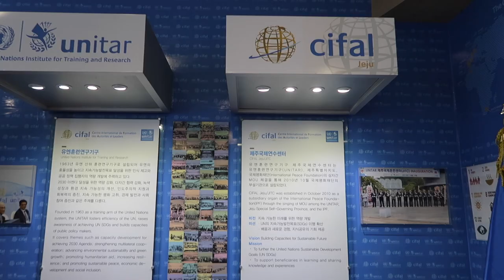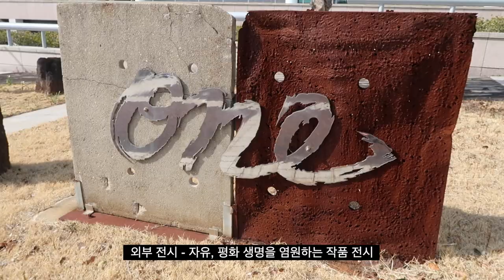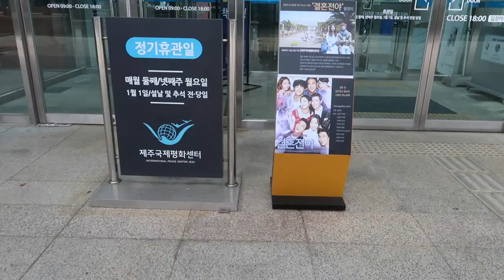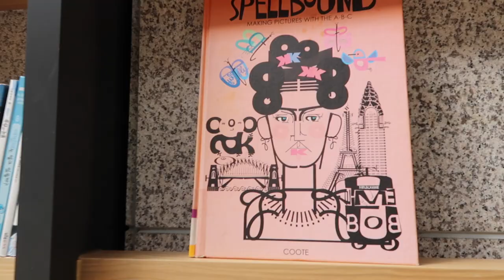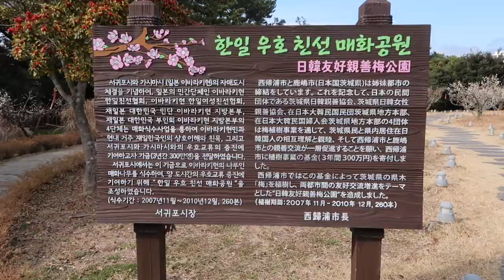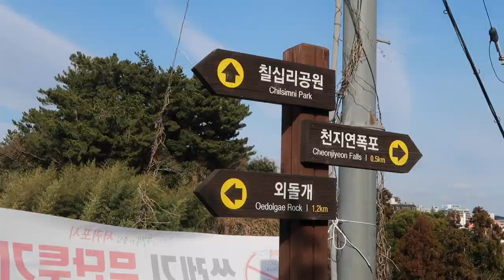혼행&수다 / 제주 매화 절경포인트 / 레드향 / 칠십리시공원 / 최저가 주유소 / 베릿내오름 / 국제평화센터 / 1100고지 습지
2022년 2월 22일
우리 시대 같은 숫자가 가장 많이 겹치는 날 (2222년까지 살 사람 없죠?)
일상적인? 특별한? 여행 다녀왔습니다.
이번주 활짝 필 매화 놓치지 마세요.
산은 하얗게 덮였고, 매화는 활짝 피었고..
베릿내오름, 국제평화센터 활용법(?), 제주에서 휘발유 가장 저렴한 주유소까지
절거우다~